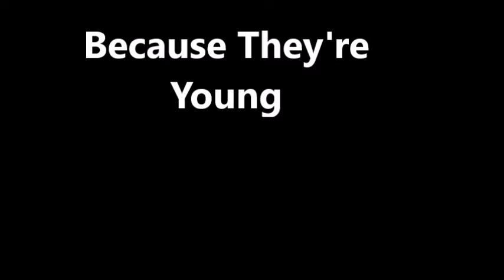BECAUSE THEY'RE YOUNG. By Duane Eddy (Oz Malo)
As They say, They don't make like this anyone, and Its a shame.
Someone should.
Cheers Oz